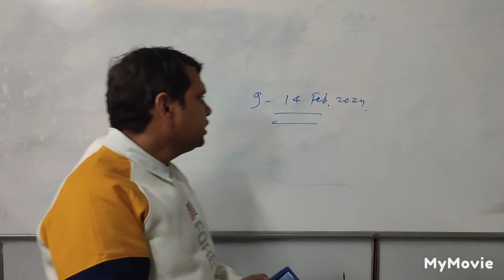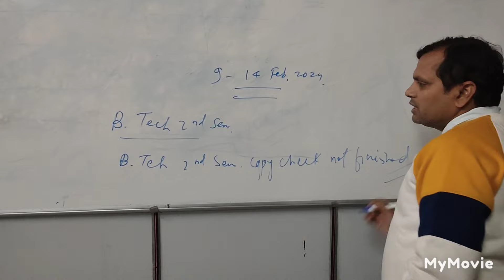BEU Patna# B.Tech Result and copy check status# B. Tech 2nd semester copy check finished or not#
BEU Patna# B. Tech Result 2024#